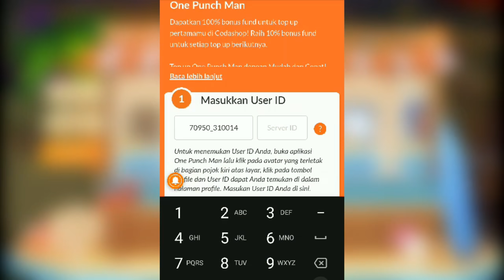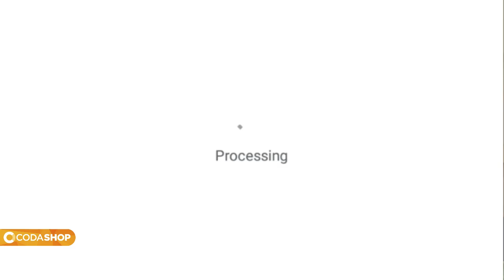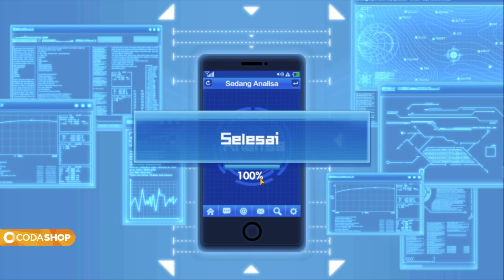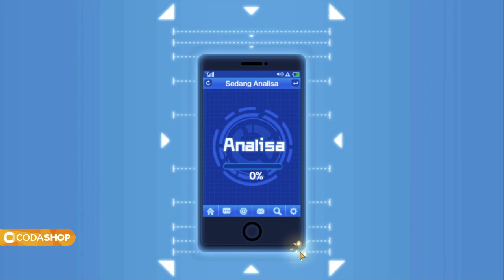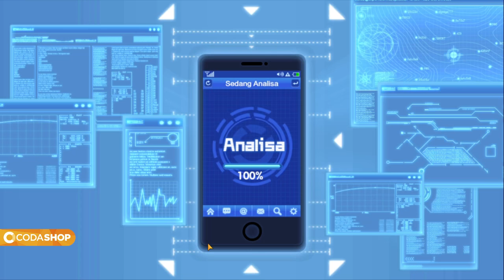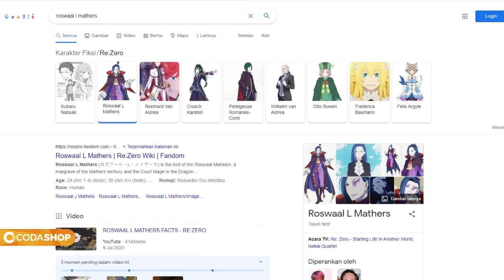GACHA TOP UP TERHOKI! SINI LU PSYKOS / GYORO GYORO! PERJUANGAN BERAT WKWK OPM GAME INDONESIA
akhirnya gacha gyoro gyoro lagi

FOLLOW juga IG nya di @codashop.idofficial

►Intro : Fire Force OP Inferno feat. Will Stetson [ dj-Jo Remix ]